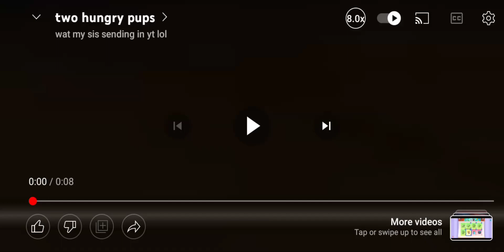rob is hungry